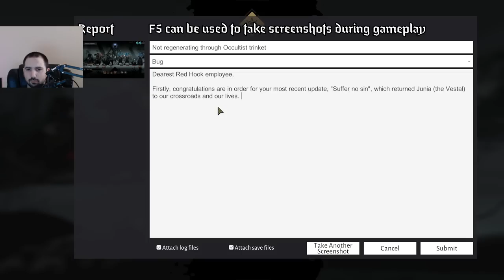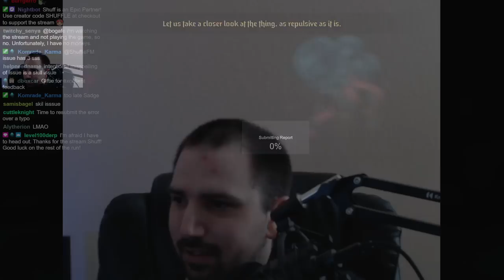Chaplain Gaming 2/3 | Darkest Dungeon 2 Part 153 [Infernal] [Early Access]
2nd part of the Chaplain run. Life with 2 tanks with guard is pretty cool.